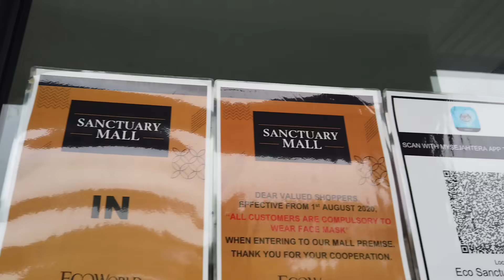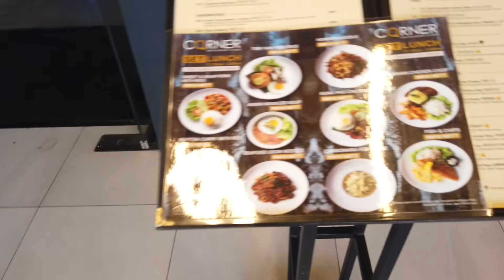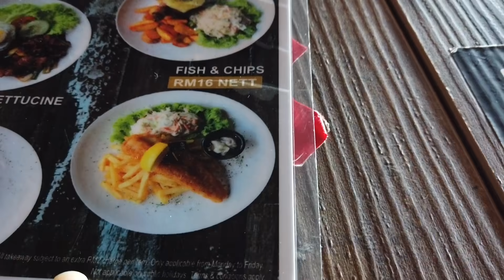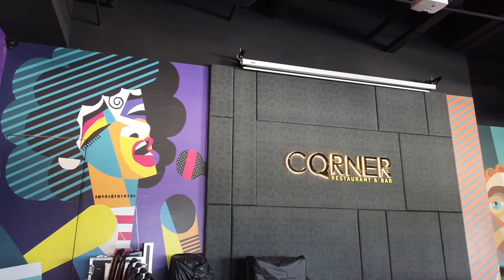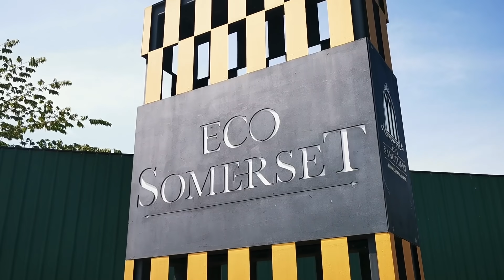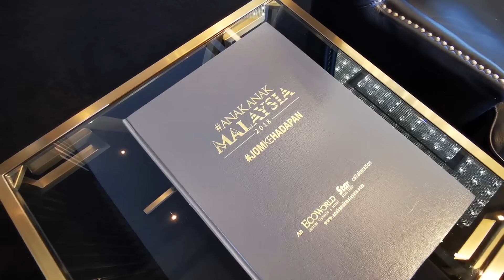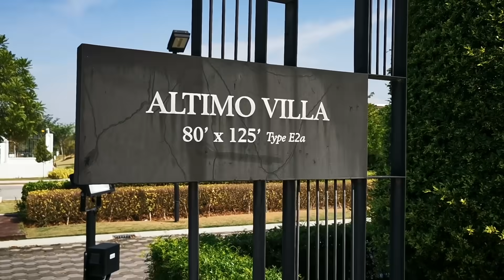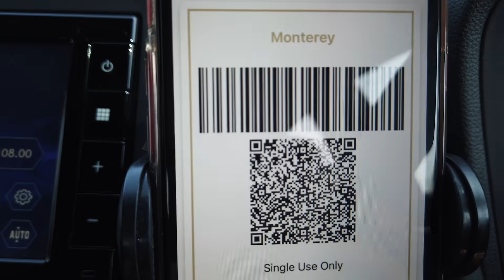Telok Panglima Garang 42500 地帶環境係點樣？【Part 1】｜本地人都話優質｜ECO Sanctuary 【ECO World】｜MM2H 的居馬港人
Telok Panglima Garang  42500 地帶環境係點樣？【Part 1】｜生活圈週邊配套逐格睇｜ECO Sanctuary 【ECO World】｜MM2H 的居馬港人
絕非業配廣告
純粹希望可以透過拍攝一下生活圈的環境
讓希望多了解這個新區的朋友
可以有個視覺的體驗
租盤鏈結詳情🔎：

【茶煲太太其它的平台】
🎬或許你也會喜歡的其它影片
‣‣  挑戰馬來西亞國民美食【 NASI LEMAK】零基礎也能成功｜美女廚房｜居馬港人｜MM2H生活
大家如對VPN服務有興趣的話
可以去到以下連結了解Nord VPN 詳情：